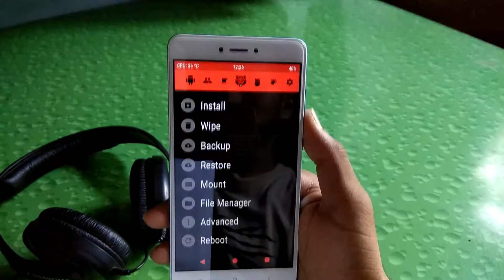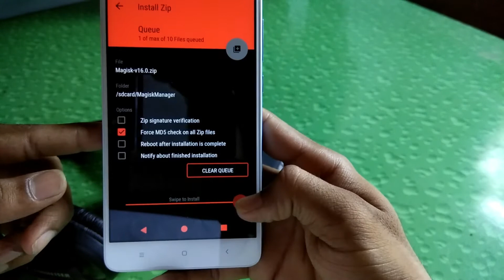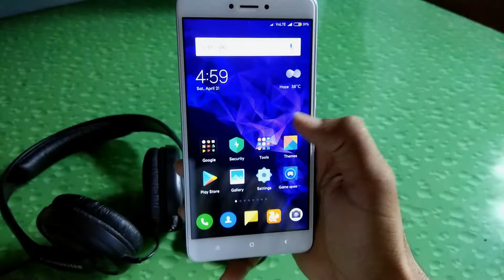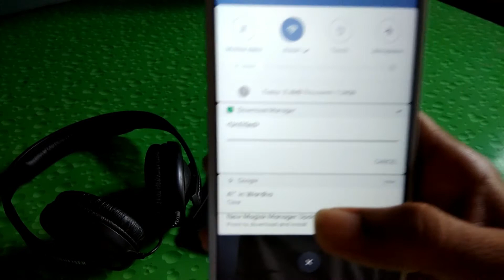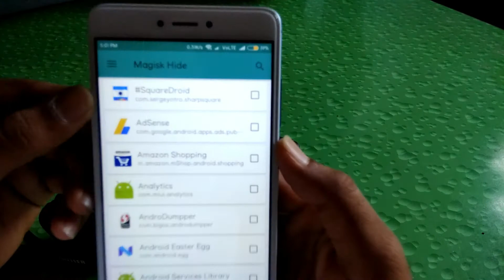How to install Magisk Manager on Redmi Note 4 and Android 5.0+ Phones - Magisk Manager Tutorial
Installing Magisk will give you ROOT, a powerful Systemless Interface,
Magisk Modules support and hide from tons of integrity tests like SafetyNet Check
If you already have Magisk Manager installed, it is strongly recommended to upgrade directly via Magisk Manager

Features :
 100% fully open source and easy to install.
 MagiskSU: Open Source Root
   Root your device with MagiskSU, based on phh's Superuser,
   which is based on CM Superuser.
 MagiskHide:
   Hide Magisk from detections: Google SafetyNet, enterprise /
   bank system integrity checks, game tamper checks etc.
 Magisk Manager:
   MagiskSU Root Management, Upgrade Magisk, Manage
   MagiskHide lists Manage, Upgrade, Download, Install Magisk
   Modules from the community driven online Magisk Module Repo.

If you want to uninstall magisk manager, simply flash this zip file via custom recovery
Magisk Manager Uninstaller Zip :